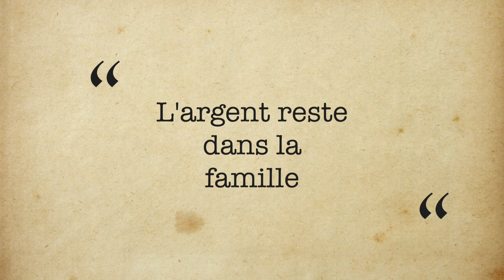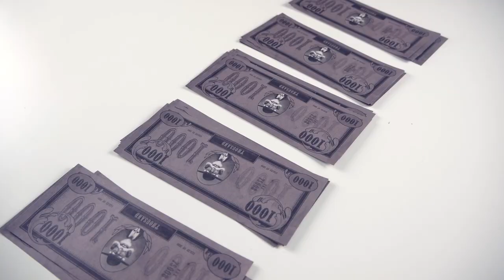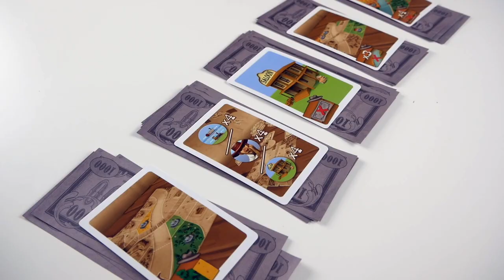Pappy Winchester - Présentation du jeu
Pappy Winchester est un jeu d’enchères et de collection, dans lequel les joueurs s’affrontent pour devenir chef de famille.

Pappy Winchester est un jeu de Jérémy Pinget, illustré par Sylvain Aublin et édité par Blue Orange.

Informations sur le jeu :
●  30 minutes